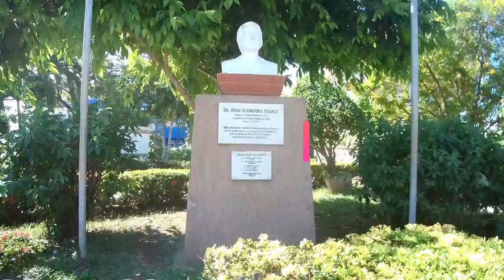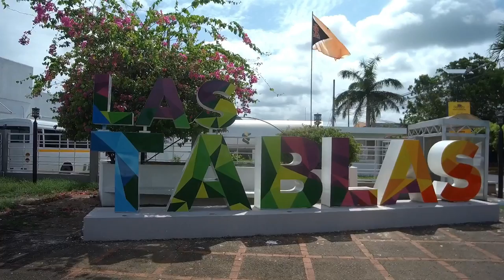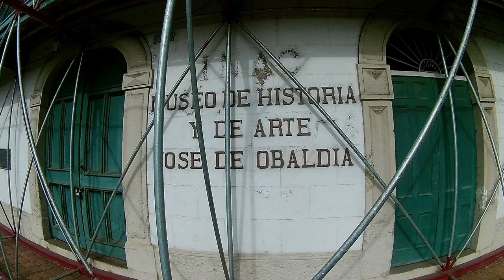Recorriendo Panamá | callejeando capítulo 2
Saludos socio seguimos callejeando seguimos recorriendopanama acá le traemos el capítulo 2 del resumen de nuestro recorrido por algunos lugares de Panamá, en esta ocación en la región de azuero y enchiriqui